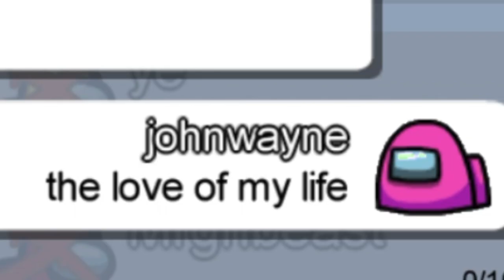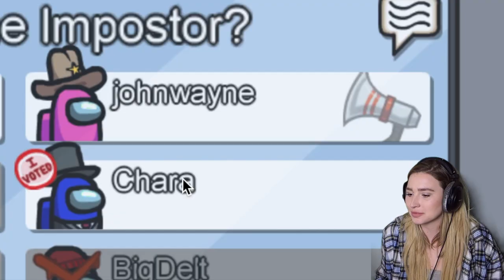AMONG US but I Fall in Love with the Imposter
Stay until after the credits for a surprise ;)